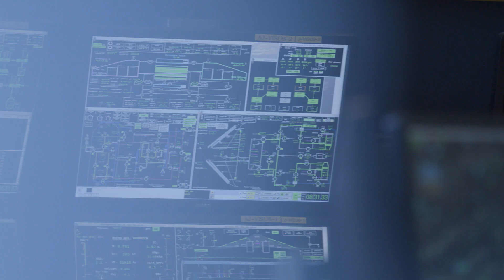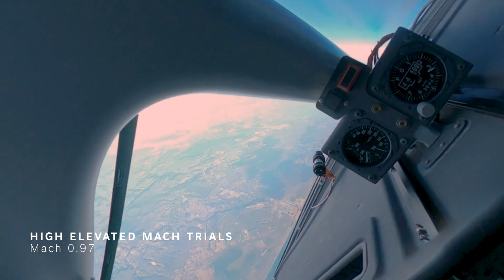The Falcon 6X journey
From rollout to certification, the Falcon 6X program has marched steadily toward its goal of entry into service, achieving major milestones over and over. The latest, which occurred on August 22, 2023, is certification by EASA and FAA. Soon, the 6X, with its elegant, supremely comfortable, quiet and connected cabin, will be ready to welcome you on board.